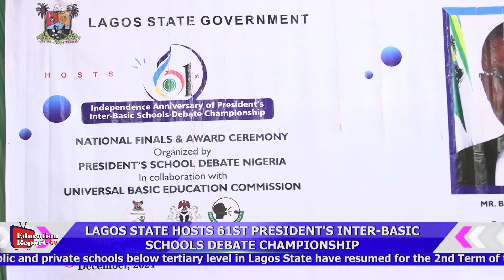LAGOS STATE HOSTS 61ST PRESIDENT'S INTER BASIC SCHOOLS DEBATE CHAMPIONSHIP